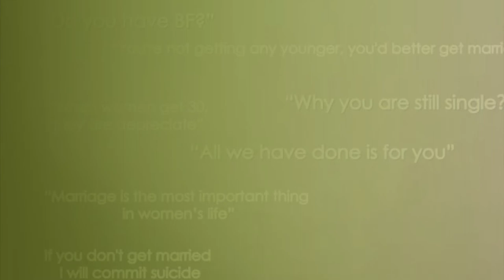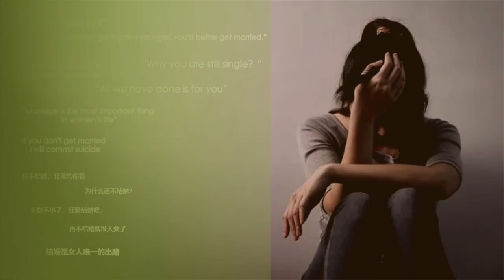Casting Call 演员招募｜UCLA电影学院毕业作品《催婚》寻找女主角+配角，3月9日（一天），大洛杉矶地区拍摄。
免责声明：

1. 本Casting Call（演员招募）内容和版权属于该项目负责人（导演或制片人），与本频道无关。
2. 本频道仅对基本信息进行了核实，并不能对事后发生的任何变动负责。
3. 本频道已获该项目负责人（（导演或制片人）许可，仅负责制作视频和发布。
4. 参与试镜的演员请自行判断真伪优劣，试镜行为属于个人行为与本频道无关。
5. 如有任何质疑或问题，请直接联系项目负责人（导演或制片人），以确保自身利益不被侵害。
6. 视频和封面中人物图像为角色参考形象（除特别说明外）。